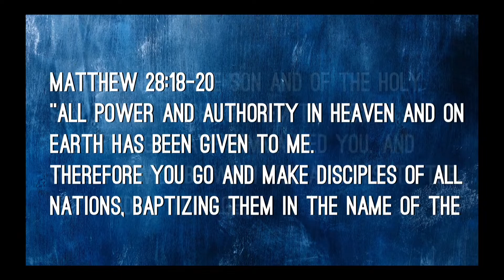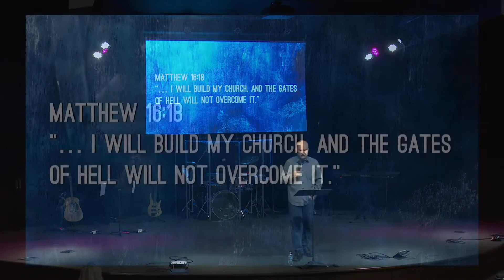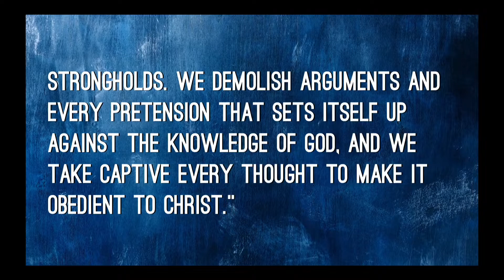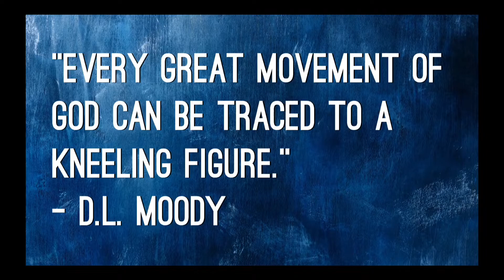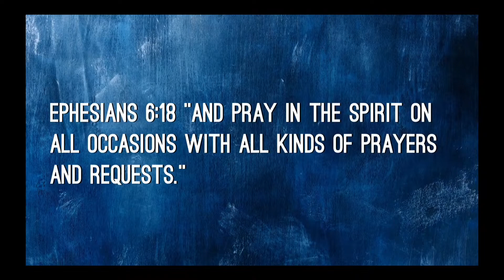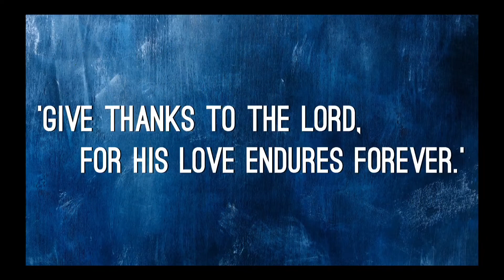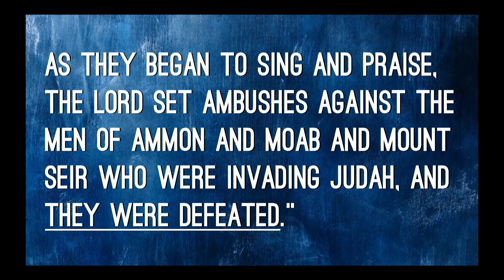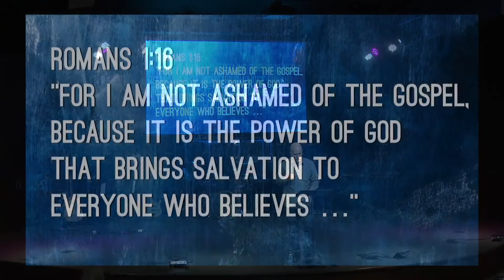Missions: Dan Wunrow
Sunday morning message of New Life Church. NewLifePierre.com
We exist to Help People Find And Follow Jesus